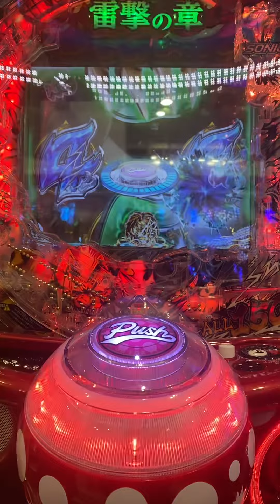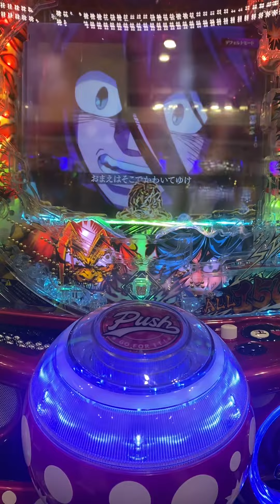うしおととらハズレからの復活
リーチがあまりにも時間がかかったので途中からです。